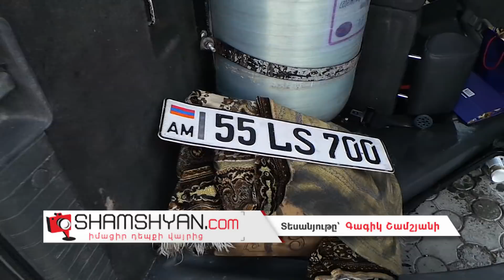Ավտովթար Երևանում. 32-ամյա վարորդը իրեն վստահված Mercedes-ը վերածել է մետաղե ջարդոնի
Այսօր՝ դեկտեմբերի 29-ին, խոշոր ավտովթար է տեղի ունեցել Երևանում։ Ժամը 07։30-ի սահմաններում Երևան քաղաքի Ա. Բաբաջանյան փողոցի բնակիչ՝ 32-ամյա Արթուր Ալեքսանյանը իր վարած Mercedes մակնիշի 55 ԼՏ 700 համարանիշի ավտոմեքենայով Մաշտոցի պողոտայի թիվ 2 հասցեի դիմաց՝ Սուրբ Սարգիս եկեղեցու հաևանությամբ, բախվել է ճանապարհի աջ մասի եզրաքարերին, այնուհետև բարձրացել կանաչապատ գոտի և կողաշրջված վիճակում հայտնվել ճանապարհի աջ մասում գտնվող հետիոտնի համար նախատեսված վայրում։Ինչպես դեպքի վայրից հայտնում է ֆոտոլրագրող Գագիկ Շամշյանը, վթարի հետևանքով վարորդ Ա. Ալեքսանյանը մարմնական վնասվածքներով տեղափոխվել է թիվ 1 համալսարանական հիվանդանոց։